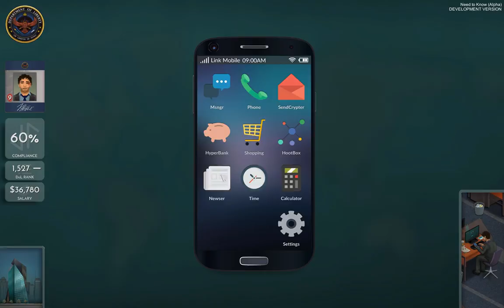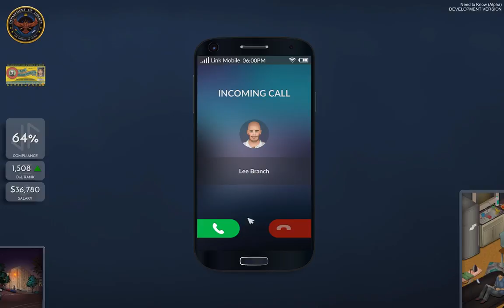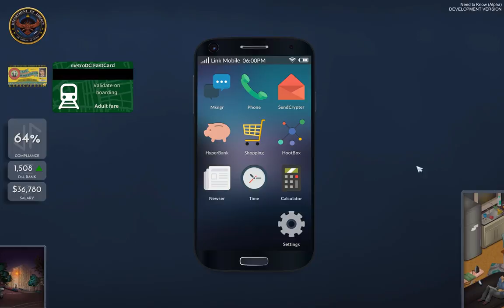Lux in Tenebris - Let's Play Need to Know - Ep 1 - Need to Know Alpha Gameplay - Need to Know Game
Vincent Hale returns to his job at the Department of Liberty where he will use the US government’s expanded surveillance powers to track down and monitor dangerous terrorists and their activities.  Welcome to the Episode 1 of the Need to Know Alpha; grab your ID cards and let’s play Need to Know.

Now that we’re done with both Mainlining and Orwell, I thought it was time to start on a more simulation-heavy hacking game where we play a government snoop: Need to Know.  I’ve been following this game for a while and am really looking forward to the Need to Know blind playthrough (even if we’re just playing the Need to Know alpha).  The Need to Know alpha is a prologue to the main game called Need to Know: Skeleton Key.  So come and let’s play the Need to Know Alpha!  I cannot wait to see more Need to Know gameplay.  I’ll probably also offer a little Need to Know alpha review and Need to Know first impressions; so let’s play Need to Know!

Episode 1 of the Need to Know Alpha blind playthrough has us take the role of Vincent Hale, recently returned agent for the Department of Liberty.  Given his long absence (and his boss’s overall negative attitude), Vincent is tasked with a simple two-suspect case.  He must read emails, social media posts, and text messages to find suspicious information and identify possible threats to the country.  In Need to Know: Skeleton Key, we start just like in Mainlining and Orwell: as a government employee.  Overall, I am very excited to make this let’s play Need to Know blind series, and hope you stay with me throughout this Need to Know alpha full playthrough and guide.

Overall, Need to Know seems like another interesting, slow-paced game that is very heavily reliant on reading and information gathering. The Need to Know gameplay requires players to make decisions about who is dangerous and who is safe.  There are obvious parallels between Need to Know, Mainlining and Orwell, both excellent games that we’ve already played. I hope you come with me on this new journey and lets play Need to Know!

Title: Need to Know Alpha (Skeleton Key)
Genre: Adventure, Indie, Simulation
Developer: Monomyth Games
Release Date: T.B.D.

WELCOME TO THE DEPARTMENT OF LIBERTY

Need to Know is a surveillance thriller sim that tests your ability and integrity within the shadowy, cut-throat world of a modern intelligence agency.

As a loyal employee, your job is to spy on people, steal their data, and determine whether they are a threat.

However, you can fight back against privacy invasion, by aiding underground groups and leaking internal reports to the media.
Or, just use all of that delicious classified information for your own gain.

Your call.

FEATURES

Clearance Levels – Everything - everything - hinges upon your Clearance Level. Impress your superiors, and they will promote you to a higher level, unlocking cooler (and creepier) powers, increasingly classified information, and prestige.

Surveillance – Early Clearance Levels only allow you access to a target’s metadata or browsing history. As you progress, you bore deeper into their lives, with geo-tracking, shopping patterns, and even drone surveillance.

Individual targets – Your Department database is packed with citizens’ profiles, with colourful backgrounds, human flaws, and realistic dilemmas.

Executive powers – As you ascend the ranks, your decisions grow more challenging. Are you willing to order searches, wiretaps, abductions, and smear campaigns? Will you secretly defy the Department, and help your targets?

MORE FEATURES

Personal life – Use your powers outside of work, whether for fun, financial gain (not, strictly speaking, legal), or even romantic triumphs (not, strictly speaking, moral).

Chapter-based storytelling – Gameplay intertwined with story structure, for satisfying payoffs, real character progression, and zero grinding.

Meaningful moral choices – No morality meter, and no Good/Evil decision moments. Instead, we offer significant in-game consequences. Your choices can lead to bombings, false arrests, corrupt bankers escaping prosecution or even (gasp) your own demotion.

Classified data – Each new Clearance Level exhumes hidden documents, exposing more of the DoL's shadowy operations.

Assets & Prestige – As your salary grows and your integrity shrivels, buy plenty of status symbols to make yourself feel better. Impress and intimidate peers with new homes, cars, suits, and more.